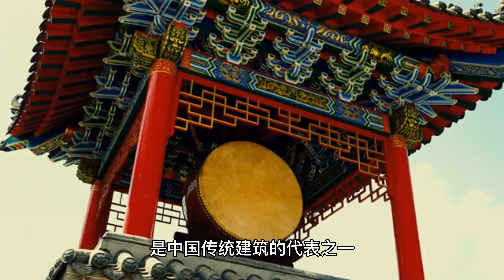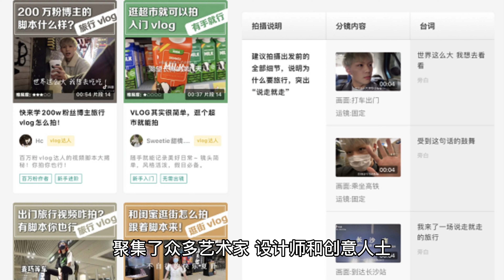北京旅游景点介绍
北京是中国的首都和历史文化名城，有着众多的旅游景点。以下是对一些著名景点的介绍：

故宫：故宫，又称紫禁城，是中国明清两代的皇宫，位于北京市中心的中轴线上。故宫的建筑群巍峨壮观，气势恢宏，是中国传统文化的杰出代表之一。

长城：长城是中国古代的军事防御工程，被誉为世界七大奇迹之一。北京市境内的八达岭长城是长城的重要部分，被联合国教科文组织列为世界文化遗产。

天坛：天坛是明清两代皇帝祭天祈谷的场所，也是古代中国天文学和历法学的研究中心。天坛的建筑风格古朴典雅，是中国传统建筑的代表之一。

颐和园：颐和园是中国清朝时期的皇家园林，是中国现存规模最大、保存最完整的皇家园林之一。颐和园的建筑风格典雅精致，园内山水相间，景色优美。

北海公园：北海公园位于北京市中心，是中国古代皇家园林之一。公园内有大片湖泊和若干建筑，包括五龙亭、白塔、琉璃厂等。北海公园还是北京市民休闲娱乐的好去处。

鼓楼、钟楼：鼓楼、钟楼是明清时期北京城的标志性建筑，位于北京市中心。鼓楼、钟楼建筑形式古朴典雅，是中国传统建筑的代表之一。两座楼台间隔一个街巷，是历史上官员布告政令和时间的场所。

北京798艺术区：北京798艺术区是一个现代艺术中心，位于北京市朝阳区的东北部。这个区域曾经是国营电子工厂的旧址，现在被改造成为一个充满创意和艺术氛围的地方，聚集了众多艺术家、设计师和创意人士，是中国当代艺术的重要场所之一。